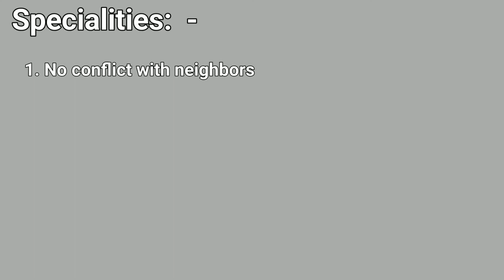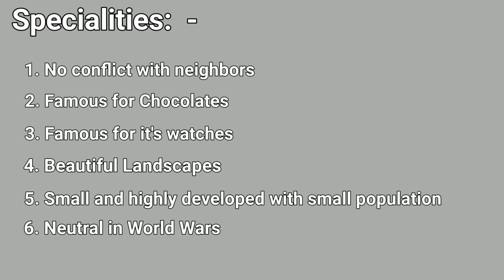Amazing Facts About Switzerland | Switzerland के कुछ रोचक तथ्य | Best country| Vista Facts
Amazing Facts about Switzerland. Why Switzerland is happy and wealthy?
A neutral country at times of wars.
Millionaires country.

A beautiful country in the heart of Europe.

European Union.

Zero poverty rate.
Zero unemployment rate.
Highest life expectancy in Europe.
Vista Facts.
Guys this a new channel. I need your support. I will create high quality content in the future.